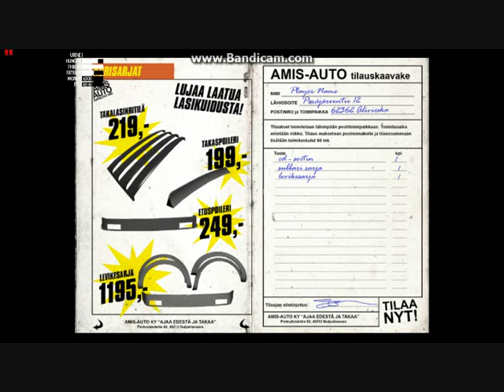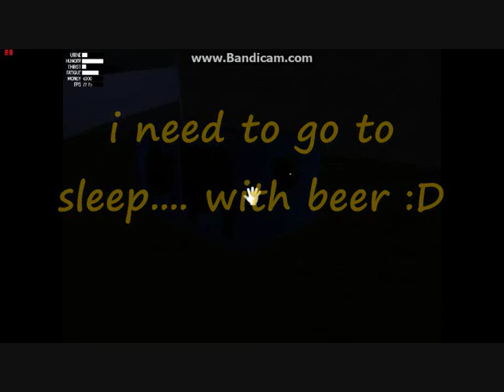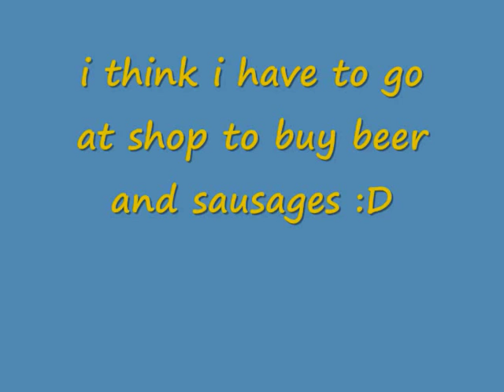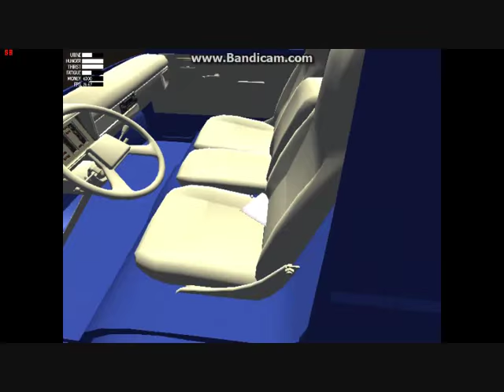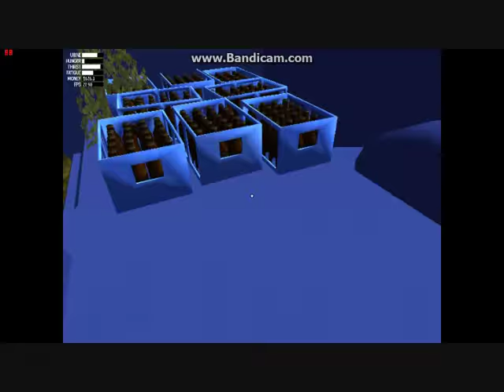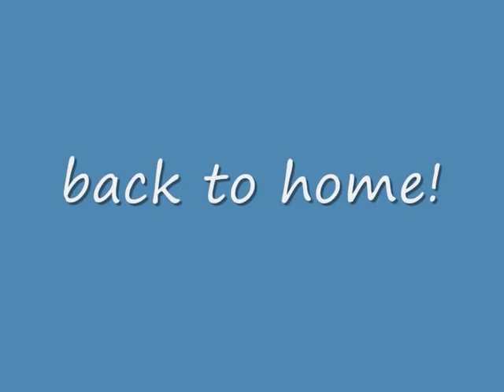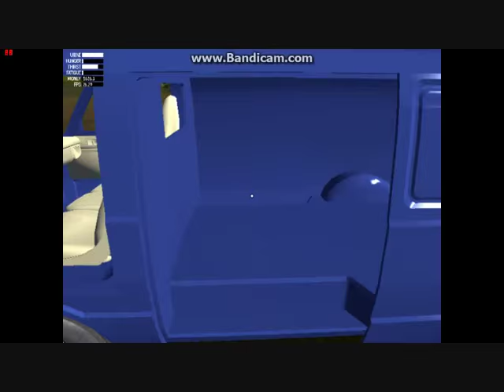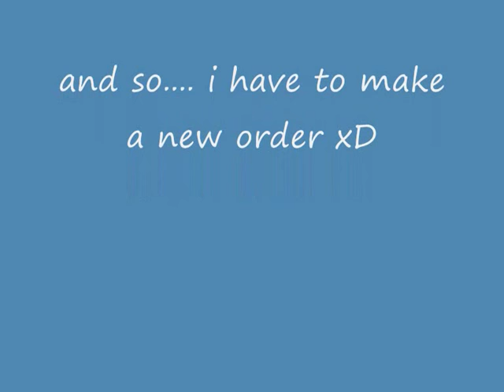My Summer Car - living and beer is your destiny :D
some new boring gameplay with shittiest graphics and fps ever on this planet :D